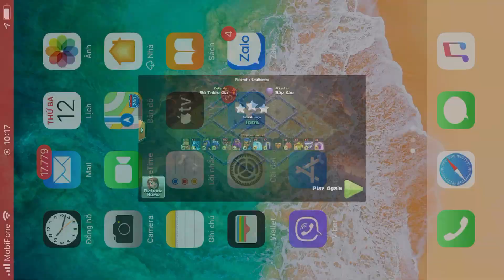Base clear 824 rong doi vuong 3 inferno hall ngoai base Thai